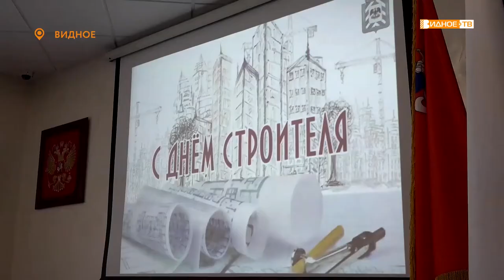«Поздравили строителей» - чествование работников строительной отрасли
День Строителя отмечают ежегодно каждое второе воскресенье августа. Строительная отрасль одна из наиболее важных в экономике Ленинского городского округа. В здании администрации состоялось чествование работников строительной отрасли муниципалитета.